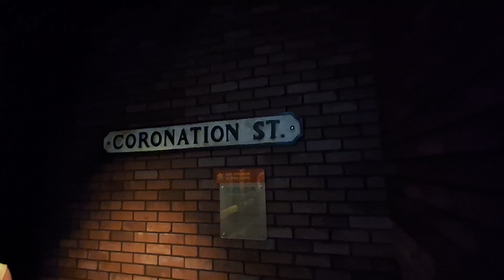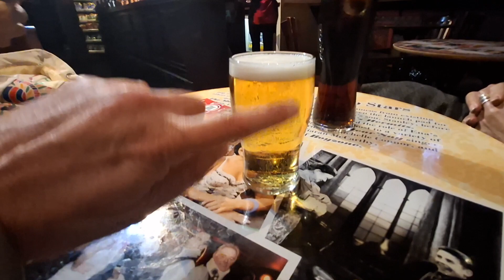BIG BEER TV is doon the Street at the Rovers Return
We have a drink in the rovers with the corri locals